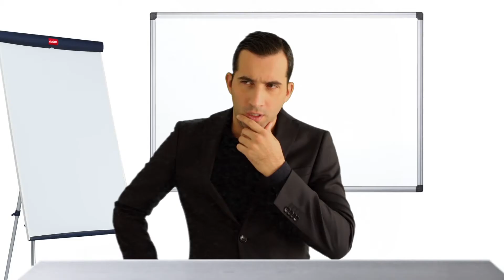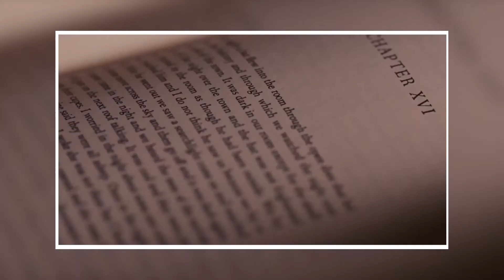Prise une ! : Cas n°5 : les traductions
Prise une ! est une émission de cinéma qui traite de cas spécifique.
Aujourd'hui nous parlons de traductions de titres de films.